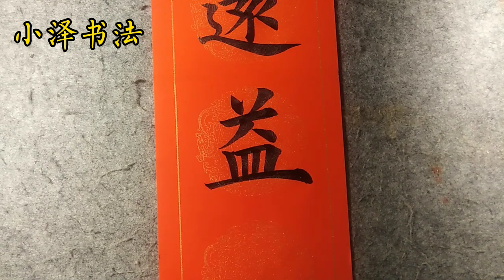这书法，小伙内心很平静，但写出了的字，却有点狂l